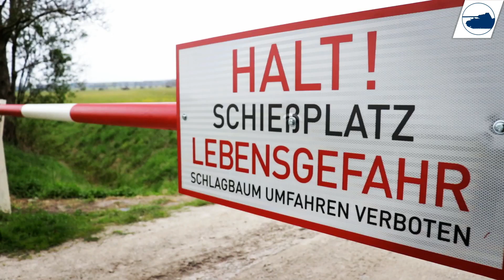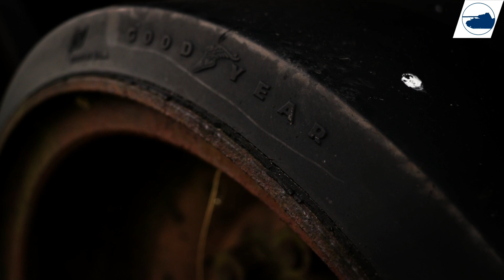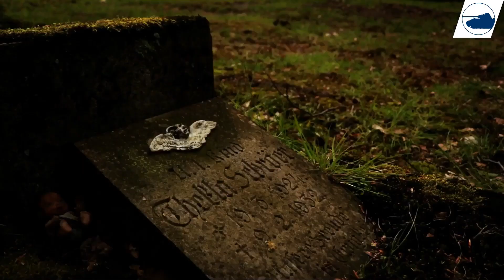Found 24 Abandoned Tanks - Cinematic video.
■ Wikipedia.